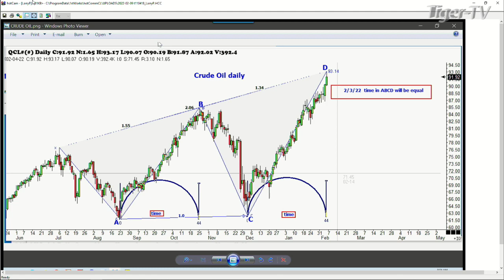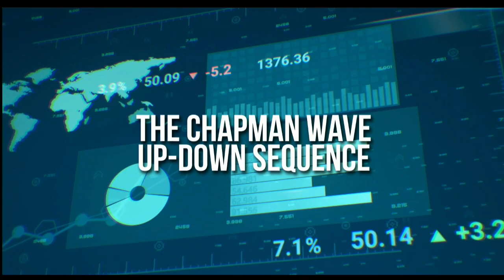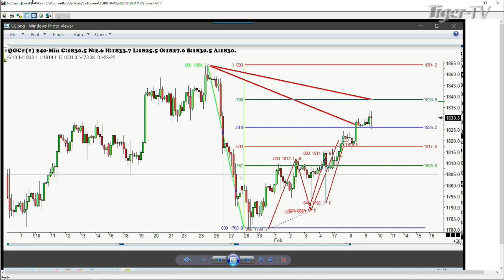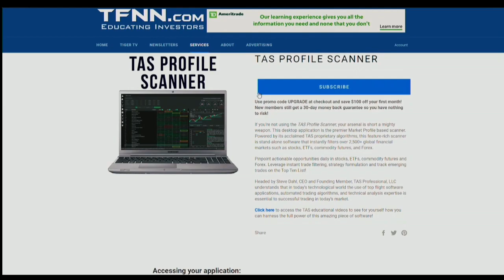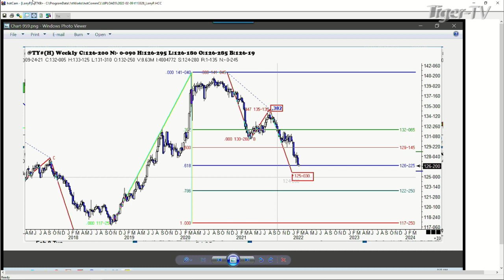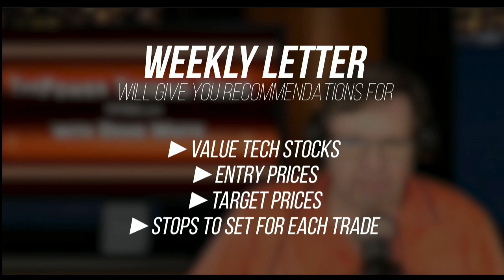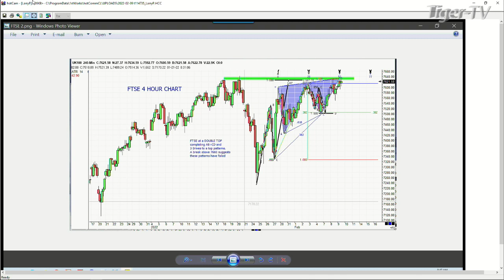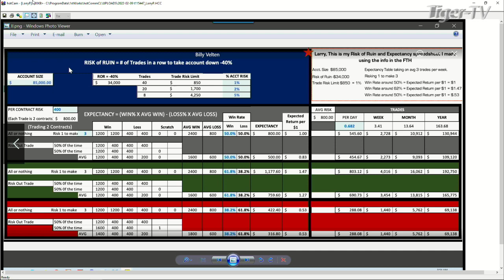February 9th, Trade What You See with Larry Pesavento on TFNN - 2022